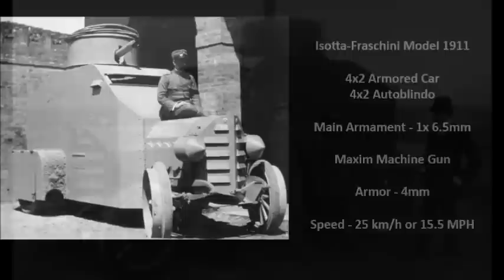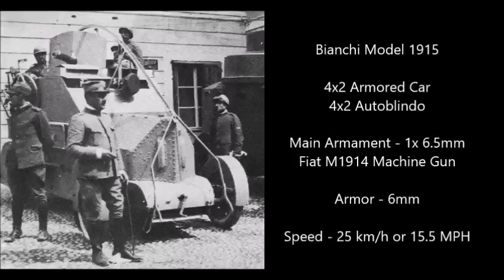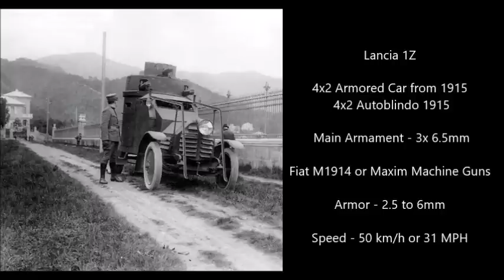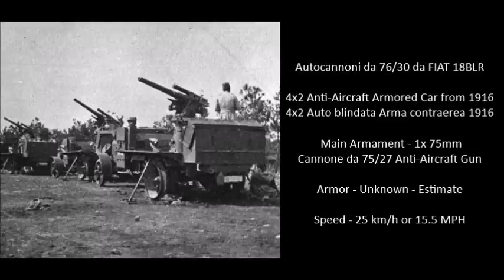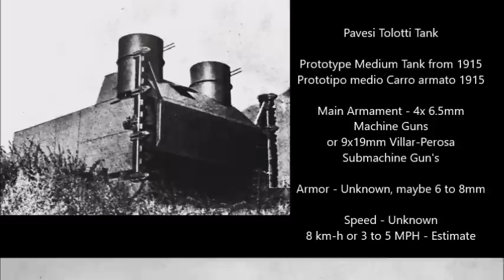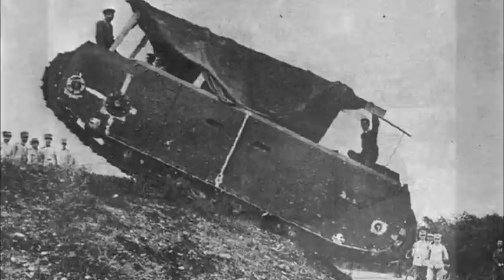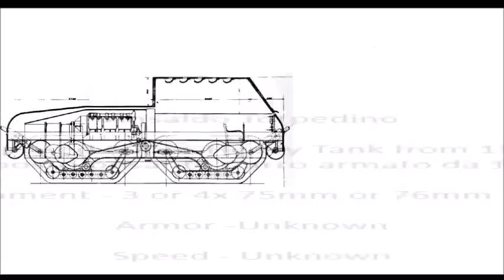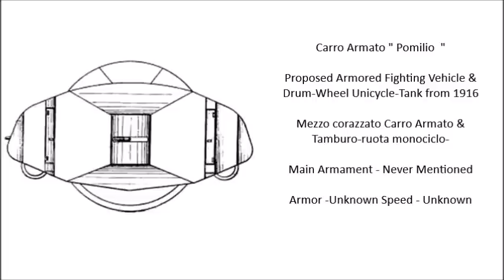World War I - Italian Tanks & Armored Cars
Italian Armored Cars
First Italian Tank – Cassali-Pavesi / Tolotti Tank from 1915 / World War I